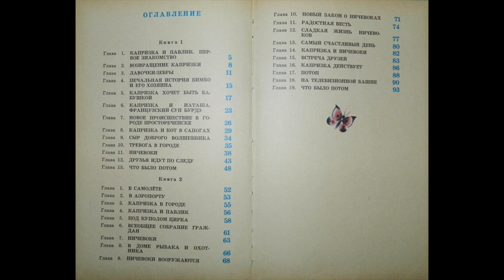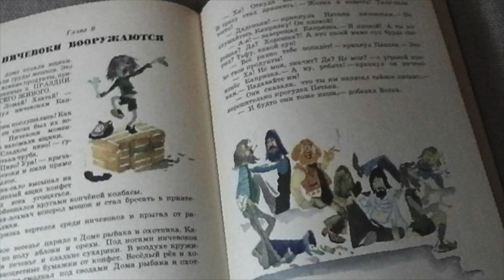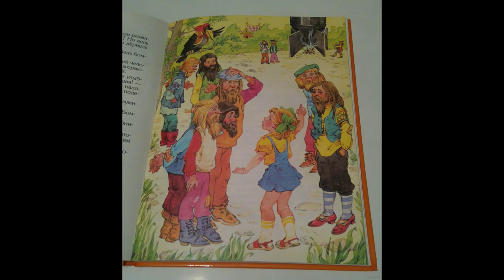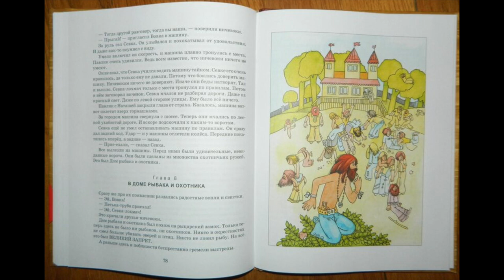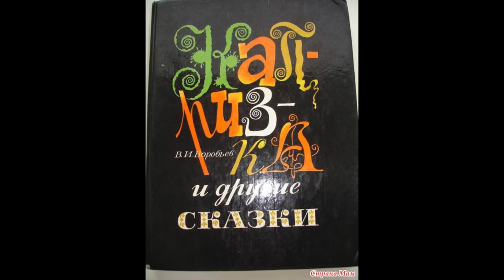Капризка-вождь Ничевоков. Сказка про Стиляг. В.Воробьев. Пермь 1960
Капризка -вождь Ничевоков. Сказка про Стиляг. В.Воробьев. Пермь

Ничевоки - странные люди. Нестриженые, нечесаные, неумытые. Трудно было понять, кто старый, кто молодой. Одеты они во что попало. Один в женской кофте. Другой носил пришитые к трусикам рукава. У самого лохматого ничевока на правой ноге был мужской ботинок, на левой - дамская туфля. Один ничевок был совсем без ничего. Ничевоки вырастают из капризных детей. Только шалить бы им да хныкать.

Одевались ничевоки странно: брюки с раструбами, в кружевах, пиджачки кургузые, рубашки размалёванные. На галстуках нарисованы обезьяны и разноцветные лягушки. И везде-везде нашиты колокольчики. Идёт ничевок — звенят колокольчики. Ничевок радуется. И волосы носили длинные — сколько вырастут.

Возле прилавка стоял здоровенный детина с бородой. Его мама покупала ему галстук. А бородатый детина капризничал.
— Не хочу коричневый! И чёрный не хочу-у-у! — гудел он басом.
— А какого цвета вы хотите? — спрашивал его продавец.
— Хочу сербурмалиновый.
— Нету, — уверял его продавец. — Нету сербурмалиновых. Не бывает таких!
— Тогда с обезьяной!
Тут за ничевока вступилась его мама. Это была маленькая худенькая женщина.
— Ребёнок хочет! Понимаете? Пожалуйста! — просительно сказала она.
— Пожалуйста… Но не понимаю! — ответил продавец. — Такой большой дядя, а капризничает.
Мама ничевока смутилась.
— Мы берём вот этот, с лягушечками, — сказала она. И отправилась в кассу платить за покупку.

В это время подошла мама ничевока. Она отдала чек продавцу и взяла галстук.
— Иди, пожалуйста, Петенька, домой, — ласково сказала она сыну. — А то все, на тебя глядя, смеются.
— На пиво дай! — буркнул ничевок.
— Пожалуйста, — тихо проговорила его мама и поспешно открыла сумочку. — Как быстро растут дети, — вздохнула она. — Вот уже и на пиво надо…

# ничевоки
# капризкавождьничевоков
# владимирворобьев
# ничевокикапризка
# сказкакапризка
# капризка